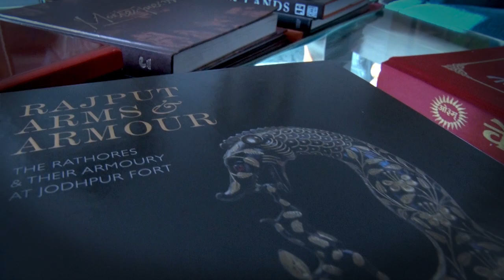FitHainToHitHain डिप्रेशन के रोगी को सुनना चाहिए ये पूरा इंटरव्यू, तनाव कम होगा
कंधों में अकड़न, पीठ में खिंचाव और सिर या गर्दन में दर्द, ये सभी मानसिक तनाव (स्ट्रेस) के संकेत हो सकते हैं। हमारे लिए तनाव की अपनी-अपनी वजहें होती हैं। कुछ लोगों के लिए रोजमर्रा का काम भी तनाव का एक कारण होता है। कुछ लोगों को नौकरी तो प्रिय है, लेकिन बॉस उनको तनाव दे जाता है। अगर आपके बच्चे पढ़ रहे हैं तो उनकी परीक्षा का आपको उनके जितना ही तनाव हो सकता है। आप अपनी खुद की किसी परीक्षा को लेकर भी तनाव में हो सकते हैं। वजह चाहे जो हो, योग आपको तनाव से मुक्ति की राह बताता है।